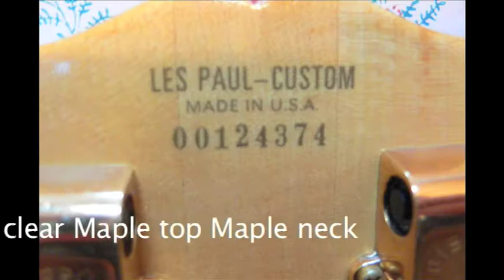1976 Les Paul Custom Mahogany/ Clear Maple Top, For Sale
1976 Les Paul Custom Mahogany/ Clear Maple Top, For Sale